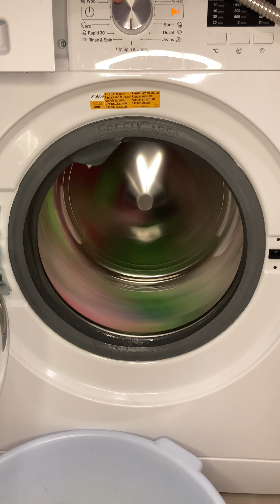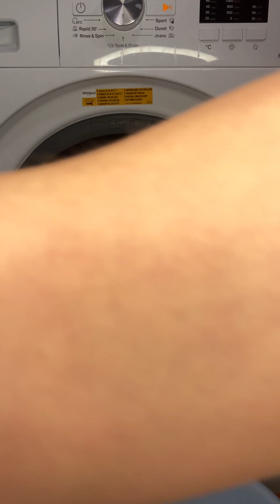Whirlpool Destroying 12